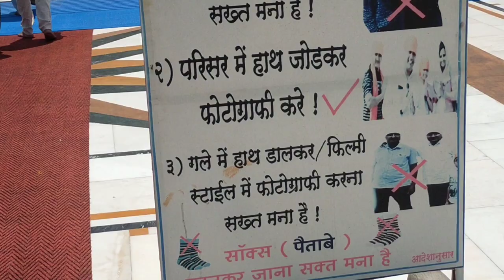My First Vlog ❤️ गुरद्वारा में ये हमारा First Vlog है || Anil Gavit Vlog